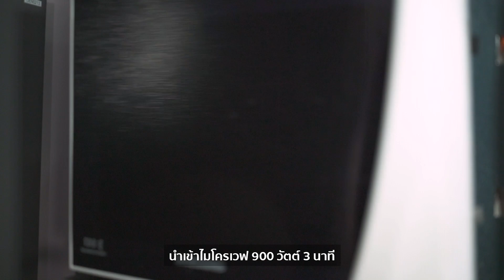เกี๊ยวซ่าราดซอสไข่เค็ม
ผลิตภัณฑ์ ไข่แดงเค็ม ตราซีพี